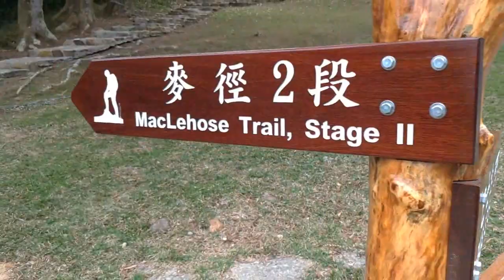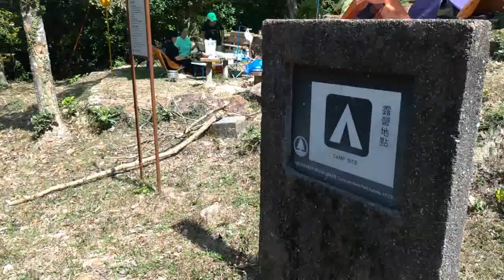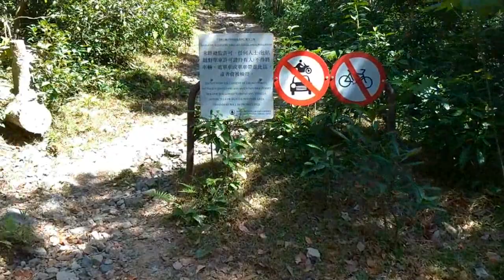北潭凹營地. 捷徑. 中級露營體驗. (Eng Sub) Pak Tam Au Campsite. A Review.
VCampingHK 介紹 香港 露營 A review of
北潭凹營地. Pak Tam Au Campsite. 中級露營體驗